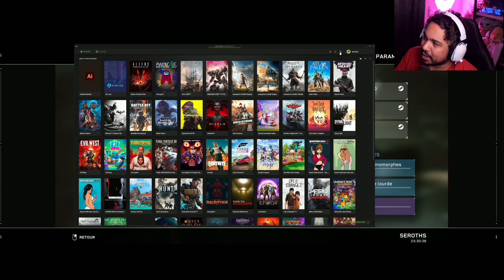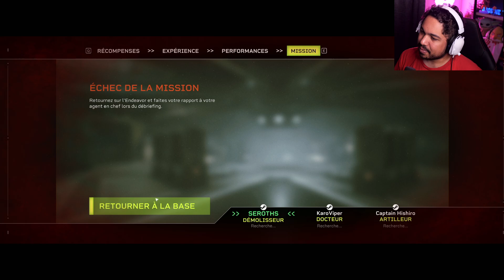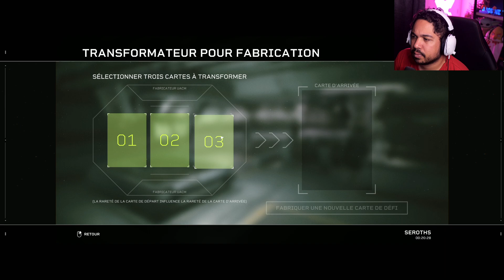Mais ce jeu n'est finalement pas si mal...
Découverte de Aliens: Fireteam Elite sur PC en coop avec @karovipervod et @GaylorYoutube Aliens: Fireteam Elite est un jeu de tir à la troisième personne de 2021 développé par Cold Iron Studio en collaboration avec Disney's 20th Century Games. Il s'agit d'une suite autonome de la trilogie Alien originale.